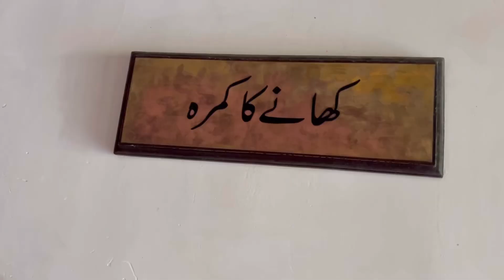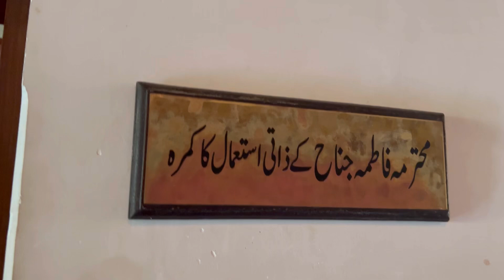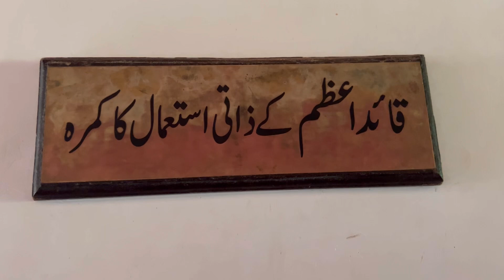Ziarat Residency mein visit krne gae🇵🇰🇵🇰